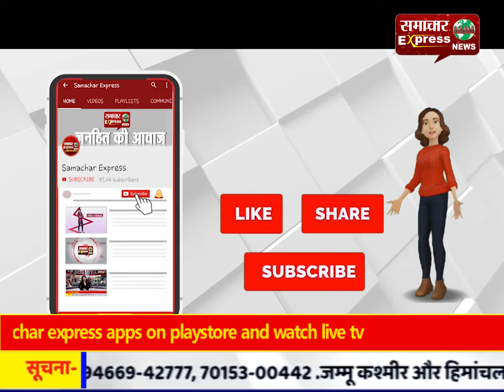हाईटेंशन लाइन की चपेट में आया 16 वर्षीय युवक, घायल